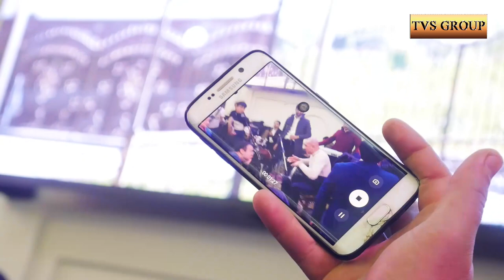SHER DOVUL DAXSHAT!